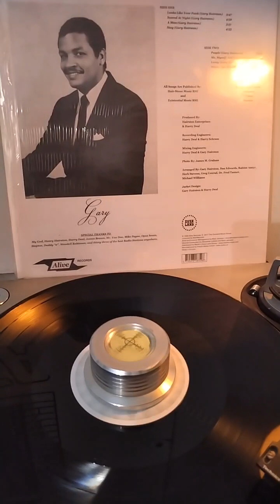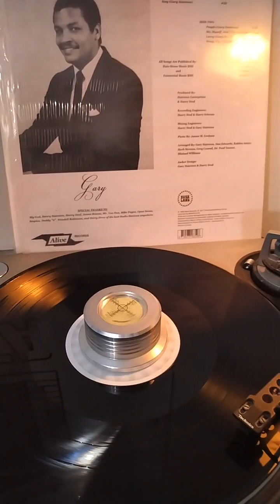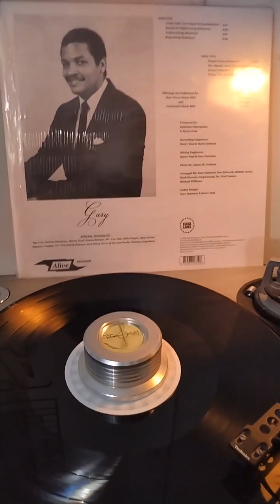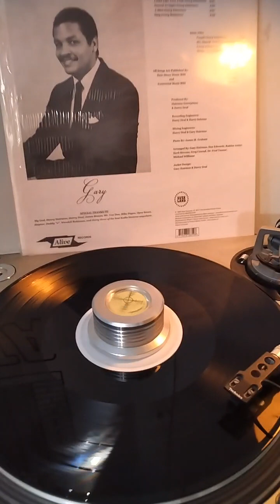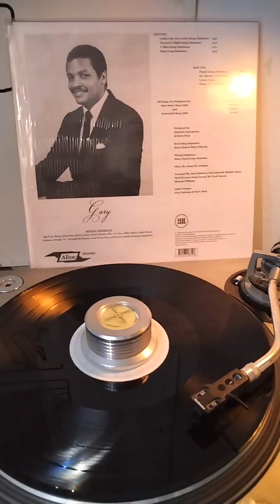GARY - Scared At Night (1983)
Arranged By – Rahiim Amiyr, Dan Edwards, Dr. Fred Tanner, Greg Conrad, Herb Stevens, Michael Williams
from album: "Chilling Out"

Su licenza di – Alive Records
Realizzato da – Presch Media GmbH
Distribuito da – Merlins Nose Label Group
Pubblicato da – Hair-Stone Music
Pubblicato da – Existential Music
Inciso presso – GZ Media – 163691E
Arranged By, Mixed By, Design [Jacket], Written-By – Gary Hairston

Backing Vocals – Samuels, Sinclair, Wilson
Engineer [Recording] – Harry Schrum
Management [Artist And License] – Marc Janssen
Photography By – James M. Graham
Producer – Hairston Enterprises
Producer, Engineer [Recording], Mixed By, Design [Jacket] – Harry Deal   Research [Musical Conduction By] – Alexander Lebeda, Marc Janssen

Licensed by Alive Records
Musical Conduction by Alexander Lebeda and Marc Janssen
Distributed by Merlin's Nose Label Group
Manufactured by Presch Media GmbH

GARY is:
Gary B. Hairston